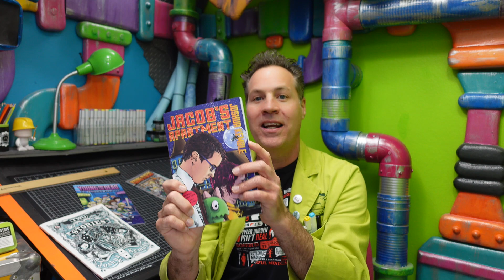Get Paid $30,000 to Make a Comic!